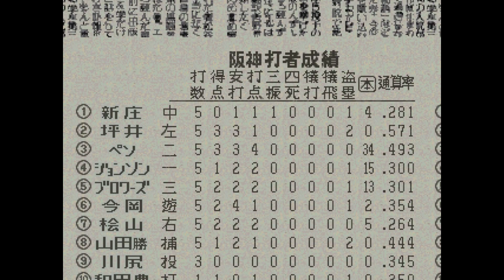ワールドスタジアム3#052 ペナントレース 阪神VS巨人 10回戦【実況】